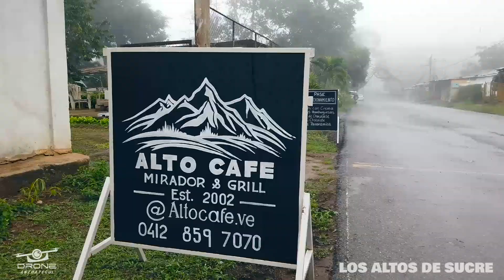LOS ALTOS DE SUCRE